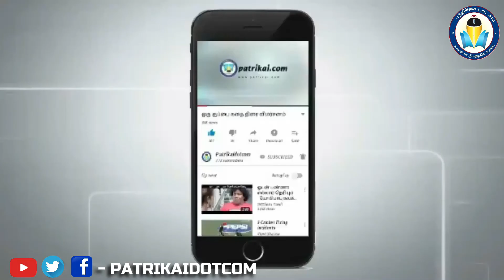பிரபல நடிகரின் உயிர்காக்கும் புது ஆப்!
Blood Donation, Life, Therapy, SV Seker, App, Celebrity, Tamil, Actor, ரத்ததானம், உயிர், சிகிச்சை, எஸ்.வி.சேகர், ஆஃப், பிரபல, தமிழ், நடிகர்